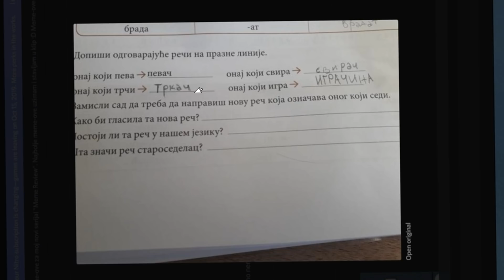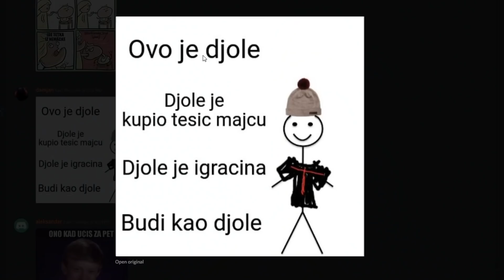MEME REVIEW 20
15K LAJKOVA I NASTAVLJAM OVAJ SERIJAL

INFO:
Ime i prezime: Marko Tešić
Godine: 20 godina
Kamera koju koristim: Canon 600D/T3i
Program za editovanje: Vegas 14

SC: 179,079